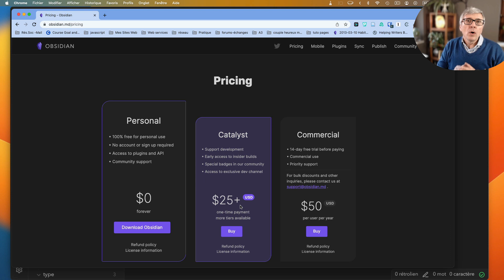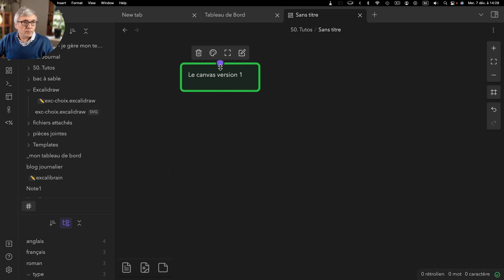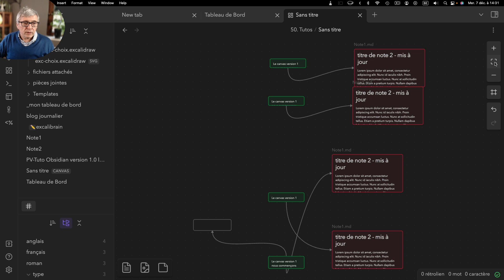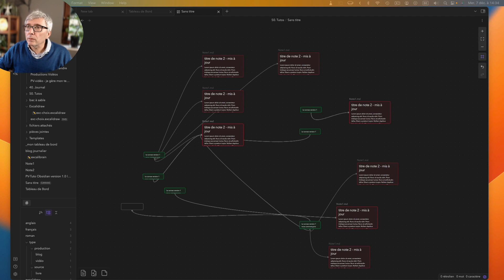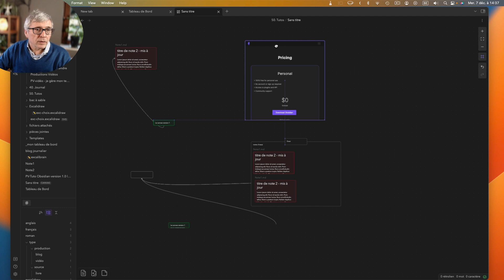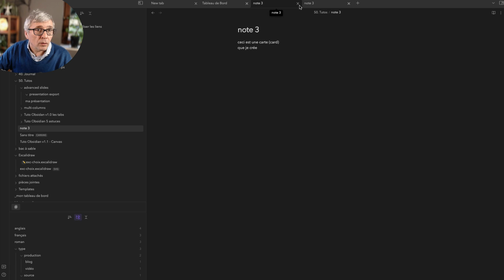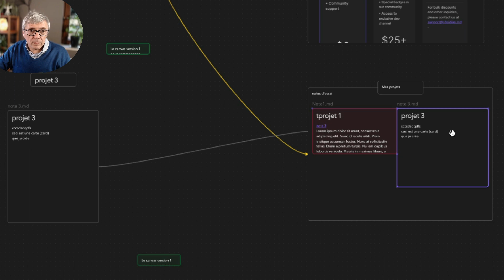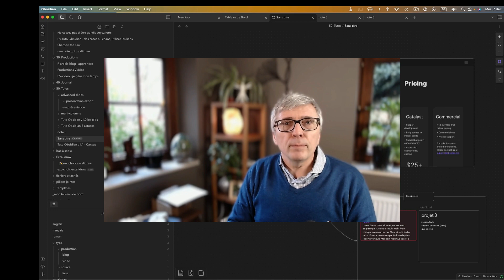Obsidian nous en met plein la vue avec les canvas de la version 1.1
Une magnifique nouvelle fonctionnalité nous arrive avec Obsidian v1.1: Les canvas ! Les canvas nous offrent une représentation graphique de nos notes pour faciliter encore la visibilité de notre réseau de savoirs.
Cette version n'est pas encore disponible pour tous (il faut acheter la licence catalyst sur le qui ne vous coûtera qu'une fois 25$)
00:00 Intro
01:17 adapter la barre d’outils de gauche
02:10 créer un Canvas
03:27 ajouter une note dans le Canvas
04:52 mise à jour d’une note présente dans le Canvas
06:42 aligner des éléments du canvas
08:08 ajouter un élément montrant un site web
09:30 ajouter des cartes (cards) pour créer des mises en page
11:09 changer la couleur des liens
11:43 convertir une card en note
13:23 liens dans les notes ne sont pas des liens dans le canvas
14:35 un exemple de petit tableau de bord
16:14 conclusion

Inscrivez-vous également à la lettre d'info pour recevoir en primeur les infos sur ces vidéos et surtout sur la formation à la gestion des connaissances qui sera proposée à un tout petit nombre de participants et à un prix particulièrement avantageux

📺   Vous avez apprécié cette vidéo?
- cliquez sur "J'aime",
- cliquez sur la clochette
- ajoutez un commentaire sympa
Vous apportez ainsi votre support à la chaîne et favorisez la diffusion de cette vidéo.
Et n’oubliez pas:
🖥 la chaîne Bienveillance Martiale AikiCom: pour vivre dans la bienveillance et bien penser, bien agir et bien communiquer
Et aussi
💬  UNE QUESTION OU UN FEEDBACK ?

00:00 Intro
01:17 adapter la barre d’outils de gauche
02:10 créer un Canvas
03:27 ajouter une note dans le Canvas
04:52 mise à jour d’une note présente dans le Canvas
06:42 aligner des éléments du canvas
08:08 ajouter un élément montrant un site web
09:30 ajouter des cartes (cards) pour créer des mises en page
11:09 changer la couleur des liens
11:43 convertir une card en note
13:23 liens dans les notes ne sont pas des liens dans le canvas
14:35 un exemple de petit tableau de bord
16:14 conclusion